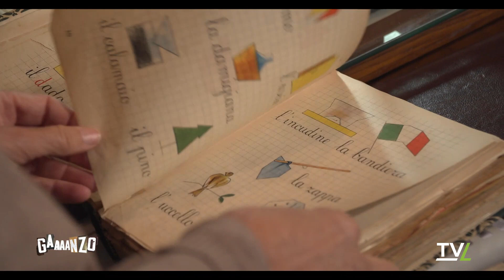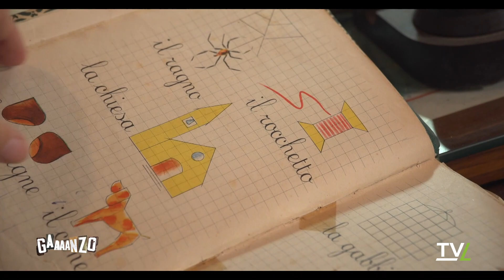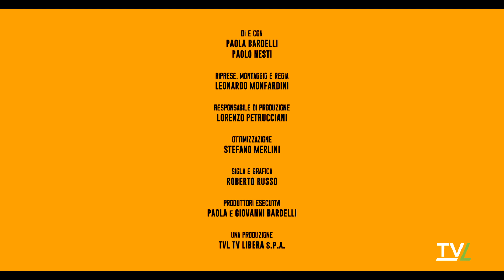Gaaaanzo - alla scoperta delle Meraviglie nostrali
St. 1, Ep. 8 - Lo stagnino pistoiese. Forse in pochissimi ancora ricordano la figura dello stagnino. Oggi ne andiamo a conoscere uno dei pochi rimasti, in pieno centro a Pistoia. Con Paolo Nesti e Paola Bardelli.